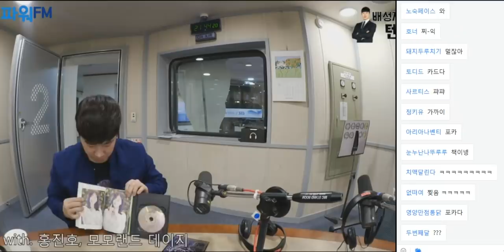20181023 배성재의 텐 콩까지마피아 with 데이지(of 모모랜드), 홍진호